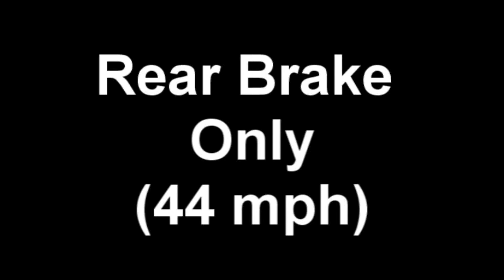Kawasaki ZRX1200R brake testing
Kawasaki ZRX1200R brake skid testing